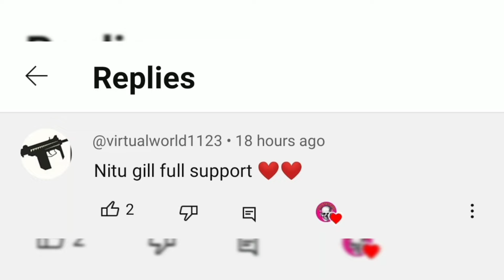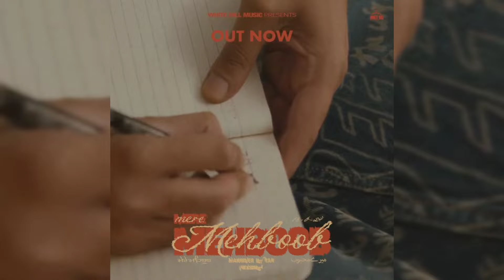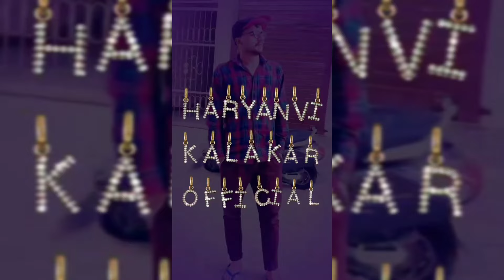Ankit Narwal Reply Rajat Dalal | Dhanda Nyoliwala & Haryanvi Old Skool Controversy | Raj Mawar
ankit narwal reply rajat dalal
ankit narwal reply video
ankit narwal video
ankit narwal controversy
rajat dalal reply video
rajat dalal video
rajat dalal controversy
ankit narwal rajat dalal controversy
ankit narwal rajat dalal
dhanda nyoliwala haryanvi old skool
dhanda nyoliwala reply
dhanda nyoliwala controversy
dhanda nyoliwala reply video
haryanvi old skool reply
haryanvi old skool reply video
haryanvi old skool controversy
the yamraj diss track haryanvi old skool
hshgrh aala diss track dhanda nyoliwala
raj mawar song
neenu sinder song